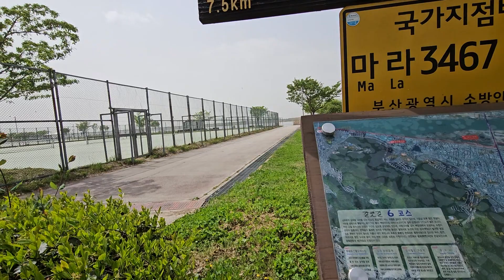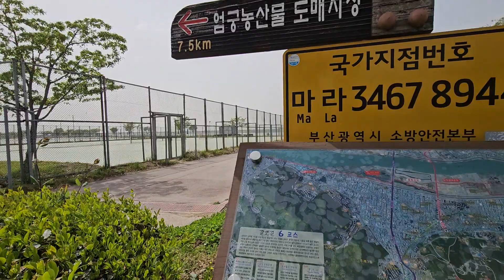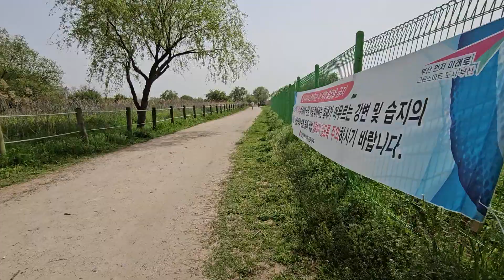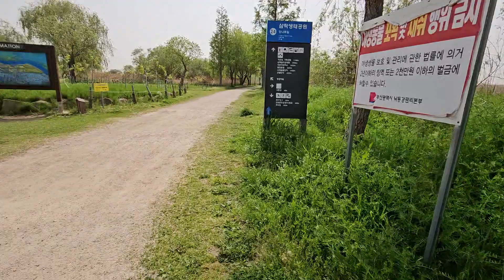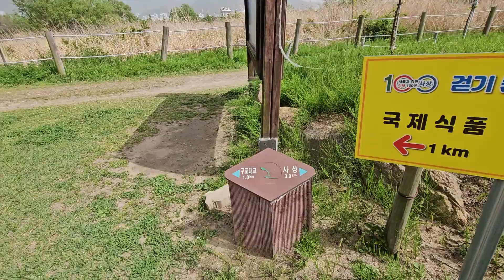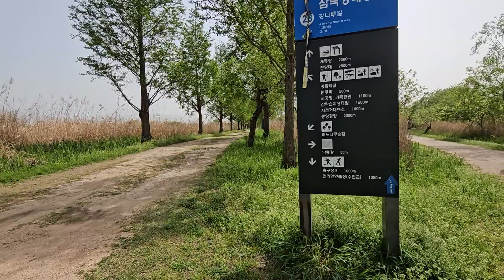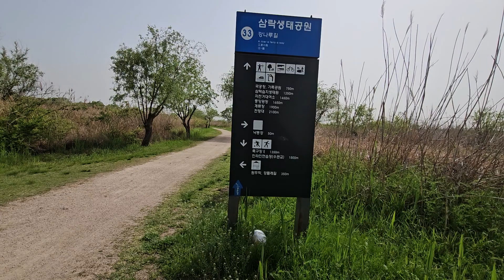3-2 부산 구포역에서 ~ 삼락생태공원 ~ 사상역 까지 도보투어 (3-2 낙동강횡단수관교 ~ 낙동강 강변 도로 까지) 24. 4 18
60대 이상  노년에는 이성과 육식을 멀리하고 하루두끼 식사와  생채식을 기본 식단으로 하여  정직                     하고  절제된 생활과  봉사의 삶을  통하여 무사고, 무병을  유지하여  자유민주 대한민국과  지역사회에  기여하는 행동이  최고의 선 이며  신이 원하시는 삶 인 것입니다

1) 부산지하철이나 대중교통을 이용하여 가볼만한 부산의 숨어있는 명소를  찾아가는 길 을  소개
2) 부산지역내 위치한 모든산의  등산(걷기)코스를 세밀하게 동영상 촬영업로드 시켜놓았으며 계속 수정보완 합니다

3)무사고  무병장수 경험지식  상호 토론 및 개인별 체질을 고려  자발적으로 선택하여  실천경험  공유